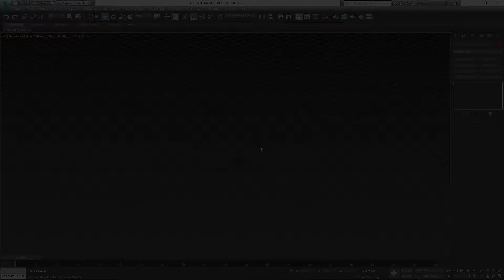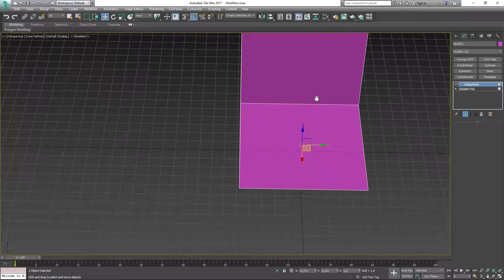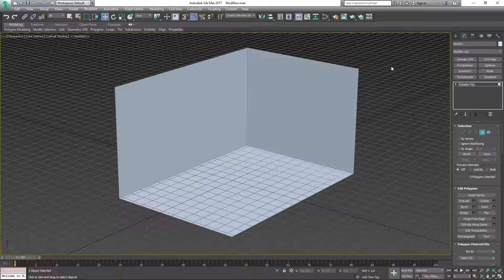[3Ds Max - Modifiers] - DeleteMesh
Welcome to this episode covering - DeleteMesh

I personally hope that you enjoy this video and learned something that could be of use in the near future.
I am also very pleased by the fact that you choose to watch this video over the rest, or maybe you've gained the YouTube Sickness, just watching whatever’s next?

In the meantime, live your days like never before!